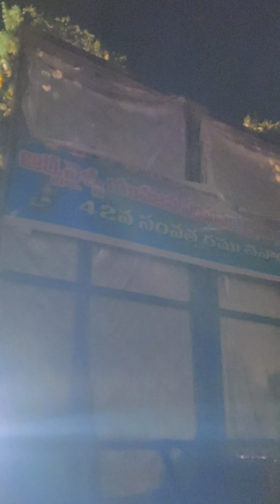Tower Clock to Sapthagiri Balla Ganesh Nimajjanam| Anantapur 2023 | Vlog by DineshChindaluru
15 minutes lo Anantapur Ganesh Nimajjanam | Tower Clock to Sapthagiri Balla Vlog by DineshChindaluru